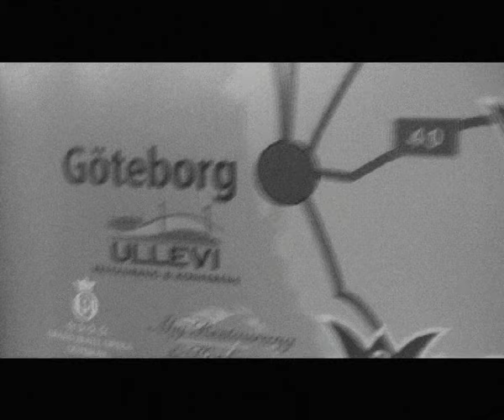FULLFORCE - Open Your Eyes